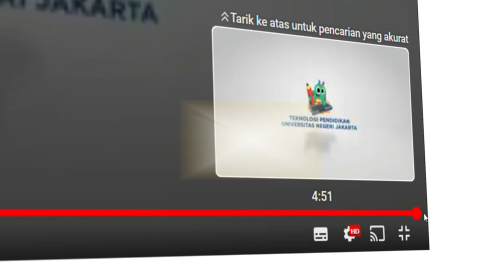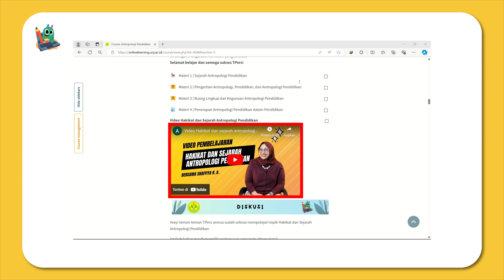Tutorial Penggunaan Video Pembelajaran Pada Mata Kuliah Antropologi Pendidikan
Profil Pengembang
Nama : Anugrah Gita Putra
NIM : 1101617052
Program Studi S1 Teknologi Pendidikan